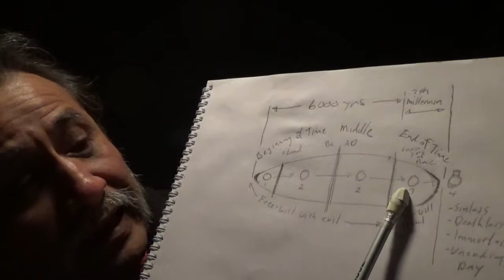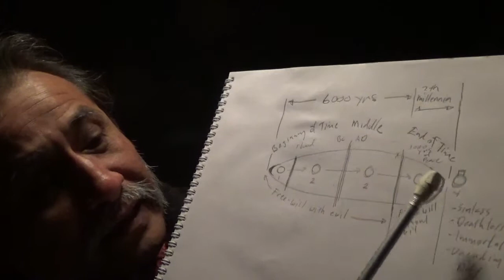"End of the Age" Authority & Rapture Rewards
A short chat on Matt. 28:20 where Jesus says He will be with us until the end of the Age
w/ Walter B. Shepherd
TYJ